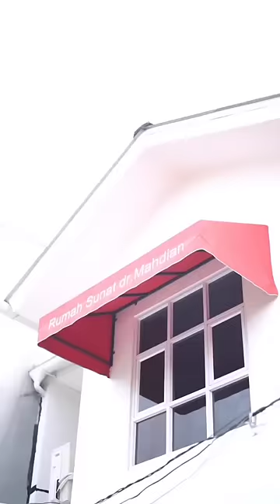Detik-Detik Bayi Dinda Hauw Dan Rey Mbayang Di Sunat ! Ekpresi Shaka Mengejutkan !!